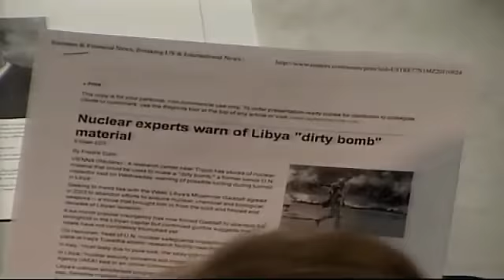Media Openly Admits Foreign Special Forces Behind Overthrow of Qaddafi - Alex Jones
Now that NATO is within reach of overthrowing Gaddafi, the corporate media is rife with reports that al-Qaeda, tribal warlords, and disenfranchised former Gaddafi bureaucrats had plenty of help from the U.S., Britain, and NATO in the "Arab Spring" operation to install a government amenable to the globalists.

"Special forces troops from Britain, France, Jordan and Qatar on the ground in Libya have stepped up operations in Tripoli and other cities in recent days to help rebel forces as they conducted their final advance on the Gaddafi regime," a NATO official told CNN today.

British forces, in particular, have assisted rebel units by "helping them get better organized to conduct operations," the official said. Some of these forces from all the countries have traveled with rebel units from towns across Libya as they advanced on Tripoli.

The official declined to be identified due to the sensitive nature of the intelligence information.

Overall, the special forces have helped rebels "improve their tactics," the official said.

The forces have also provided targeting information to warplanes conducting airstrikes and conducting reconnaissance missions in Tripoli, he said. This has been especially critical in recent days in the capital, as fighters from both sides have mixed together in close range. The forces have also assisted rebels in communications as they conducted the assault on the capital.

Qatari and French forces also have provided some armaments, the official said